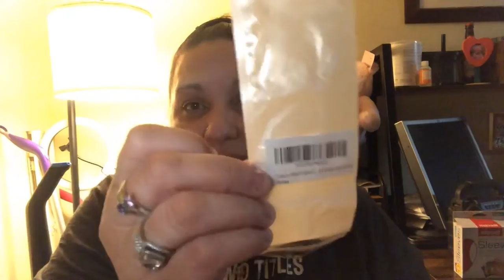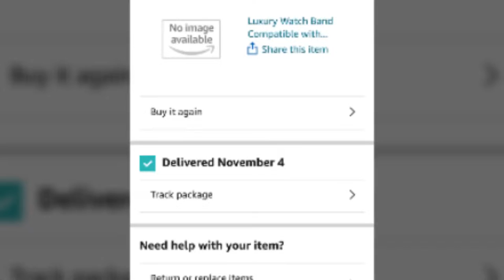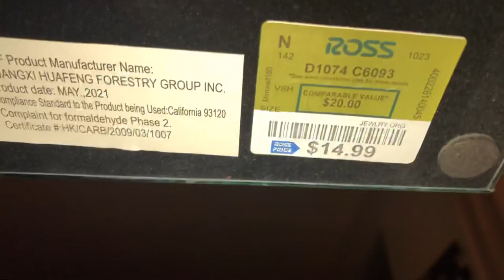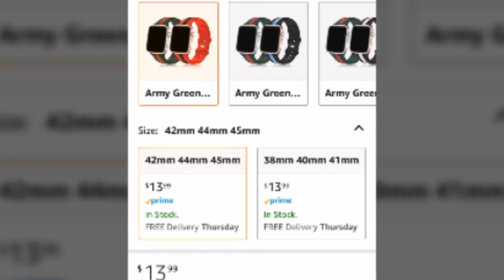A little update & mini haul (Amazon & Ross)😀🛍